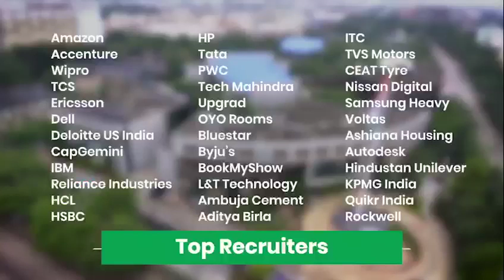Think Placement, Think KIIT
KIIT Alumni are found to be excelling across all sectors in increasing number of verticals. KIIT Placement has been setting benchmarks in preparing students to be recruited by the best.